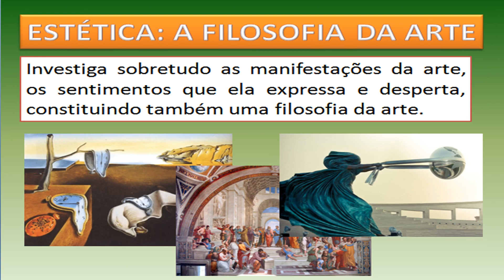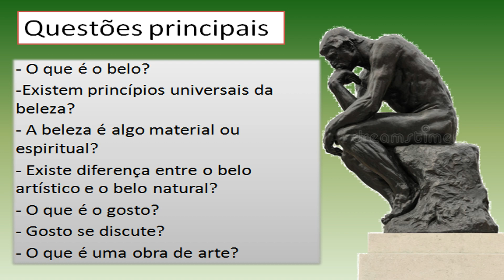O QUE É ESTÉTICA?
ESTÉTICA OU FILOSOFIA DA ARTE

O TERMO GREGO AISTHESIS SIGNIFICA “PERCEPÇÃO PELOS SENTIDOS, SENSAÇÃO”. DELE SE FORMOU A PALAVRA AISTHETIKOS:
“QUE SE PERCEBE PELOS SENTIDOS”.

É A DISCIPLINA FILOSÓFICA QUE ESTUDA A PERCEPÇÃO PELOS SENTIDOS, ESPECIALMENTE DA PERCEPÇÃO DO BELO E SUAS FORMAS DE REPRESENTAÇÃO. INVESTIGA SOBRETUDO AS MANIFESTAÇÕES DA ARTE, OS SENTIMENTOS QUE ELA EXPRESSA E DESPERTA, CONSTITUINDO TAMBÉM UMA FILOSOFIA DA ARTE.

QUESTÕES PRINCIPAIS

O QUE É O BELO?

EXISTEM PRINCÍPIOS UNIVERSAIS DA BELEZA ?

A BELEZA É ALGO MATERIAL OU ESPIRITUAL?

EXISTE DIFERENÇA ENTRE O BELO ARTÍSTICO E O BELO NATURAL?

O QUE É O GOSTO?

O  GOSTO SE DISCUTE?

O QUE É UMA OBRA DE ARTE?